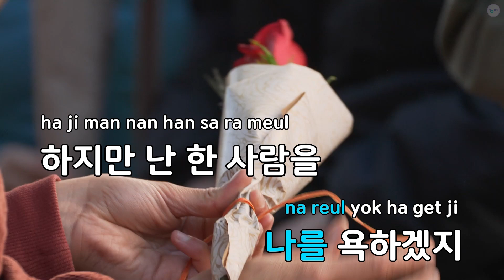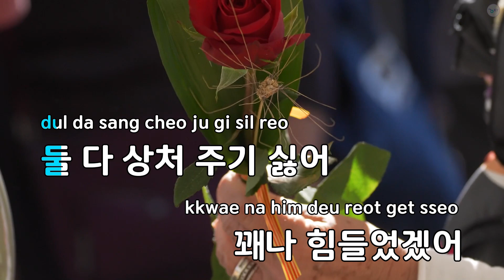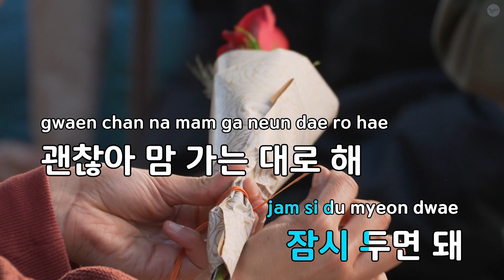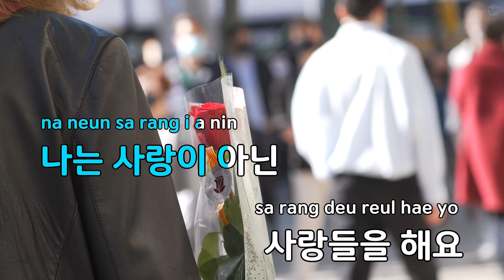[코러스] 두 사랑 (Feat.Mad Clown) - 다비치(Two Lovers - Davichi) (KY.48763) / KY Karaoke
★ 곡 정보 ★
번호 : 48763
제목 : 두 사랑 (Feat.Mad Clown)
가수 : 다비치
작사 : Xepy,Mad Clown
작곡 : Xepy,동네형,원영헌

Copyrightⓒkeumyoung